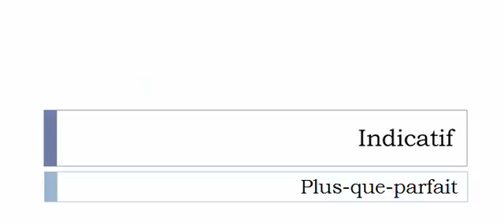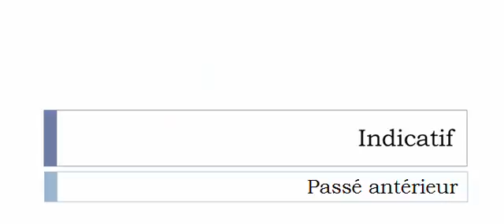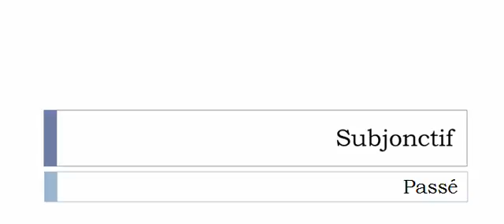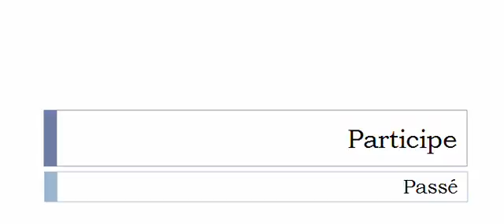الفعل الفرنسية = Dessabler